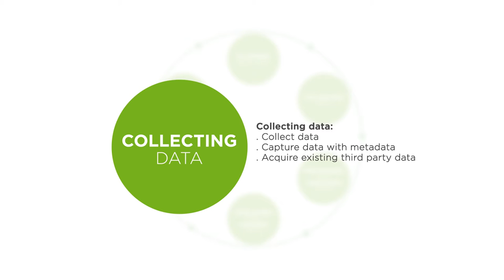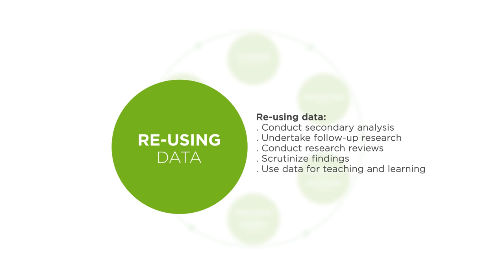Research Data Lifecycle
Data often have a longer lifespan than the research project that creates them. Researchers may continue to work on data after funding has ceased, follow-up projects may analyse or add to the data, and data may be re-used by other researchers.

Well organised, well documented, preserved and shared data are invaluable to advance scientific inquiry and to increase opportunities for learning and innovation.